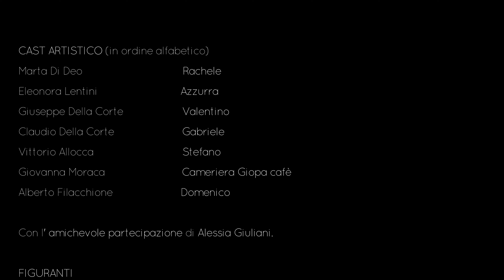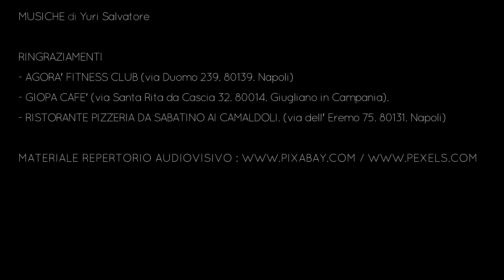BEHIND THAT MASK - DIETRO QUELLA MASCHERA. Cortometraggio. 2023